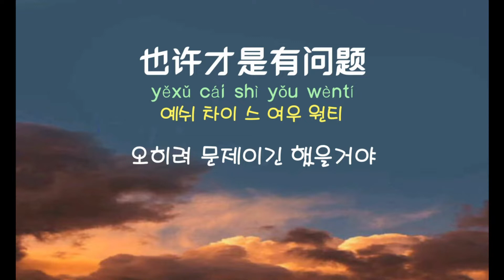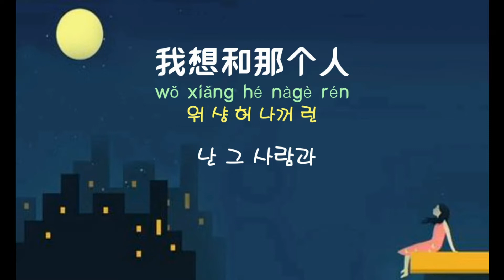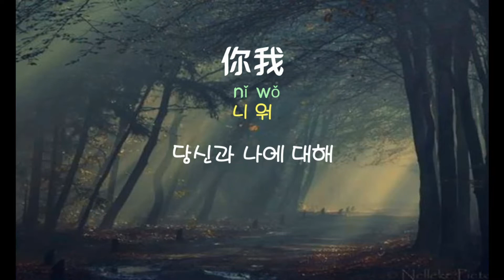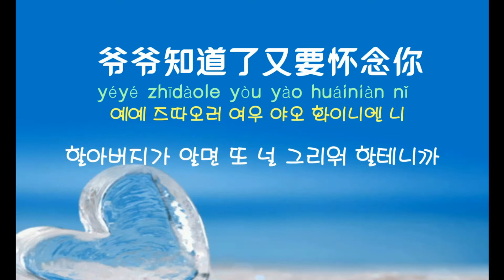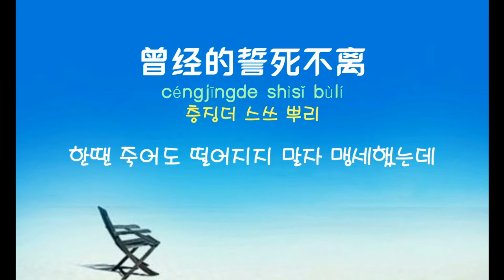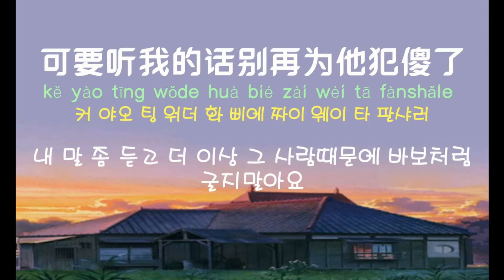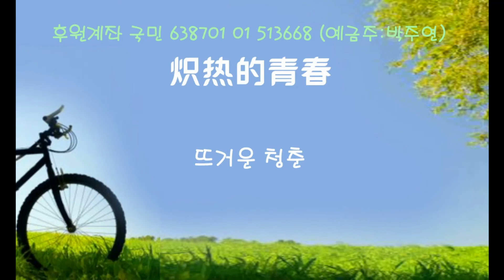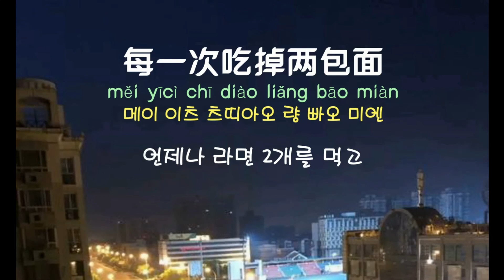[중국노래]한글가사/해석/자막/병음 2010년대 중국노래 히트곡 모음 79집